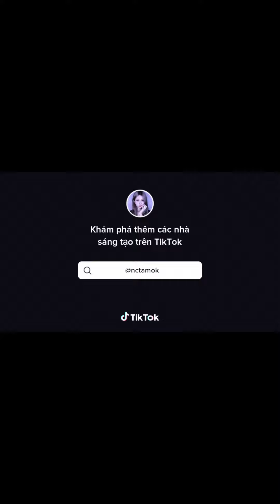Đú Trend Mấy Em Gái Trung Hoa Chạy Thả Ga Kkk Bảo Hello TBK Team Test Thử Mercedes CLA45AMG Nha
Đú Trend Mấy Em Gái Trung Hoa Chạy Thả Ga Kkk